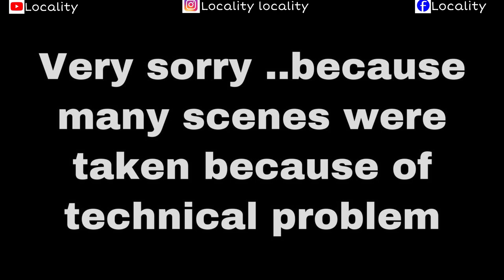First time voters | sangatangal | locality | chillmaapi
We are trying to convey the fun  of first time voters
And please be safe wear mask keep social distance because of corona cases have increased.
In this difficult time we will try to entertain you
Lets enjoy the video
Please follow locality insta page

special tanks to helpers, to make this video

Acting
Ajay
Dhiwa
Anand
Asik
Surya

Editing
Ajay

Direction
Ajay

So dear subscribers be safe ..we will meet in next video .